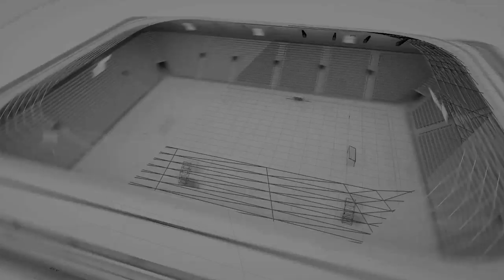Атиџе Муратова во емисијата - Стадион - на Канал 77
Гостин во студиото : Дарко Костадиновски - Уставен судија

Аудио и видео реализација : Зоран Ристовски и Даниел Шиндев
Продукција: Радио Мрежа Канал77, 01 Февруари 2020